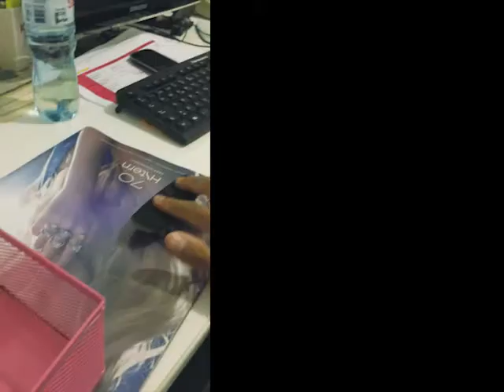I Phone, You tube.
Ken H.